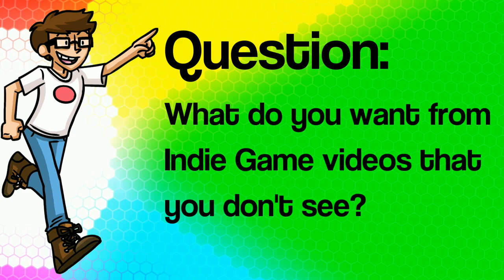Indie Remix Weekly #1 - News - Towns dev stops, Don't Starve Multiplayer!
This is a show all about mentioning the indie games that I've covered again for those that may not have seen them and covering news. Also about being sarcastic.